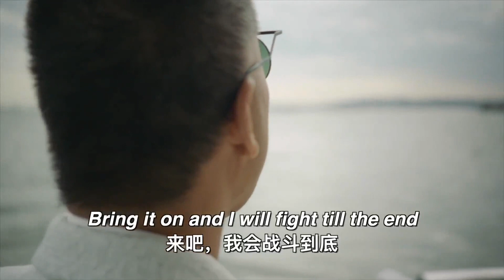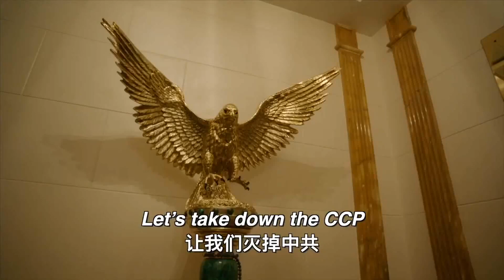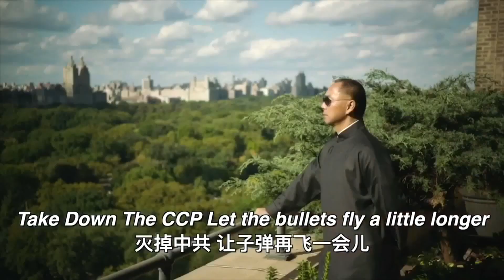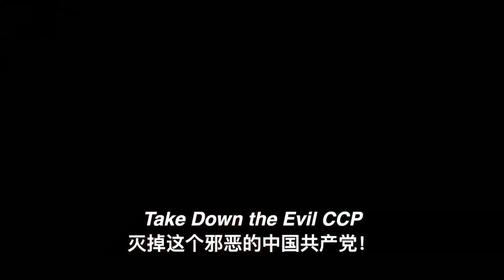Miles Guo - Fight For Hong Kong Bannons(Song from Steve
Song is the theme song from Steve Bannon Warroom Pandemic. Let's take down the CCP